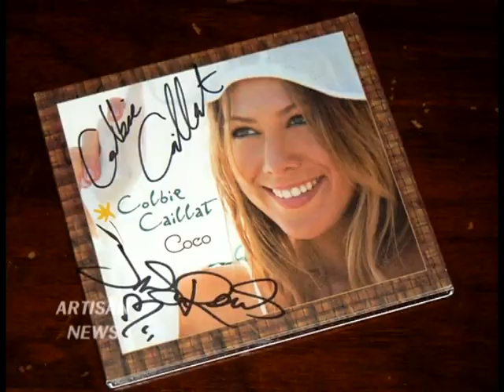JASON REEVES ON HAVING COLBIE CAILLAT SONGWRITING PARTNER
Jason Reeves talks about learning from the great songwriters he has worked with in a short amount of time, including Colbie Caillat